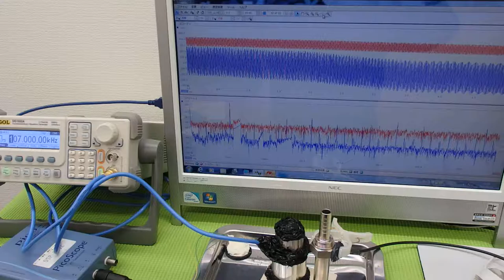オリジナル（超音波）実験 ultrasonic-labo